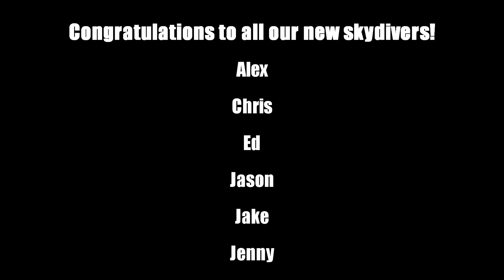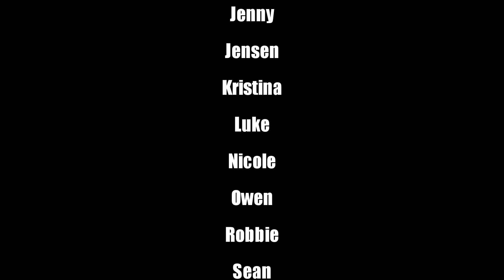Students Action @ Toogs DZ (January 2020)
Congratulations to all our new students! Alex, Chris, Ed, Jason, Jake, Jenny, Jensen, Kristina, Luke, Nicole, Owen, Robbie, Sean, and Victoria.

Congratulations all! Welcome to skydiving. When you finish AFF, remember to apply for your AFF Stage 9 $100 rebate from South Queensland Parachute Council, and keep jumping!

Thanks to all our instructors and thanks to Fiona L McHugh for another great student video compilation.

Skydive Ramblers - Famous For Fun!